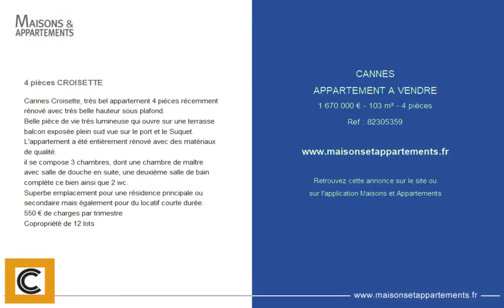CANNES - APPARTEMENT A VENDRE - 1 670 000 € - 103 m² - 4 pièce(s)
Référence : 82305359

4 pièces CROISETTE

Cannes Croisette, trés bel appartement 4 piéces récemment rénové avec trés belle hauteur sous plafond.
Belle pièce de vie trés lumineuse qui ouvre sur une terrasse balcon exposée plein sud vue sur le port et le Suquet.
L'appartement a été entièrement rénové avec des matériaux de qualité.
il se compose 3 chambres, dont une chambre de maître avec salle de douche en suite, une deuxième salle de bain complète ce bien ainsi que 2 wc.
Superbe emplacement pour une résidence principale ou secondaire mais également pour du locatif courte durée.
550 € de charges par trimestre

Cette annonce vous est proposée par l'agence COTE CANNES

|2804914|